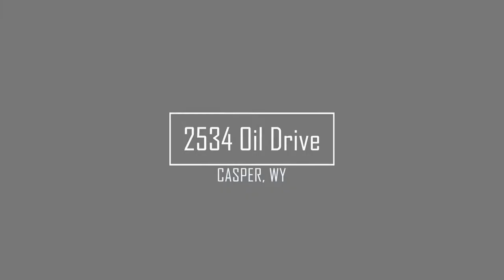Cornerstone 2534 Oil Drive